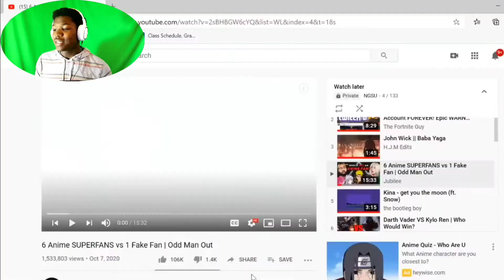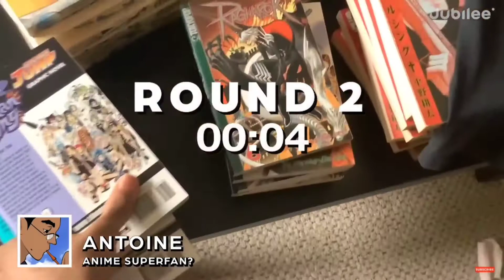6 Anime Superfans Vs 1 Fake Fan REACTION!!!!!!!!!!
This is a reaction to a Jubliee video called 6 Anime Superfans Vs 1 Fake Fan.